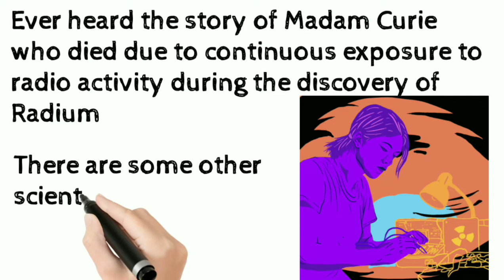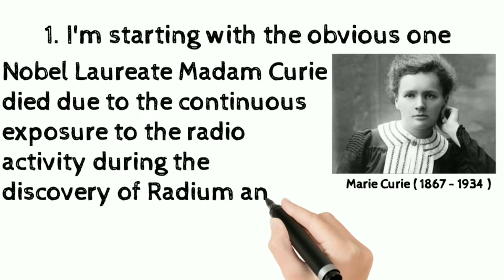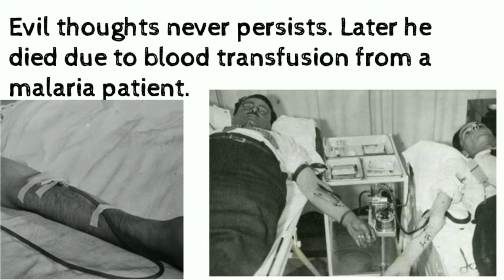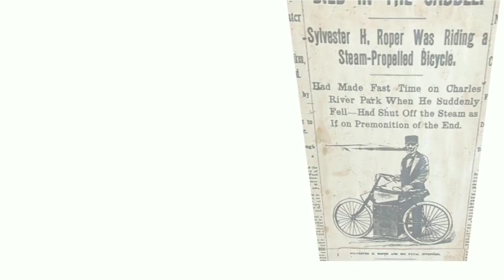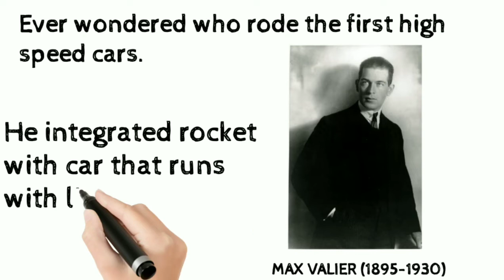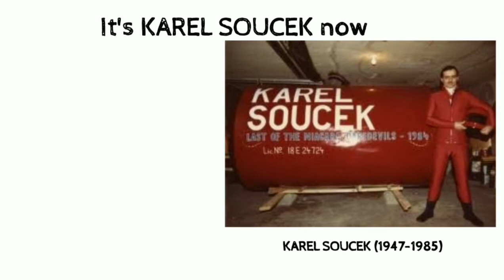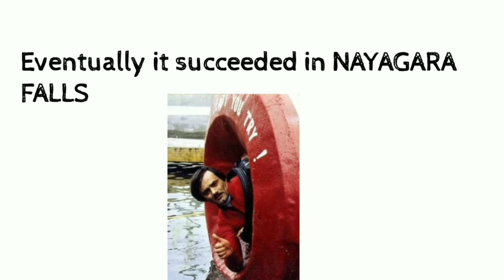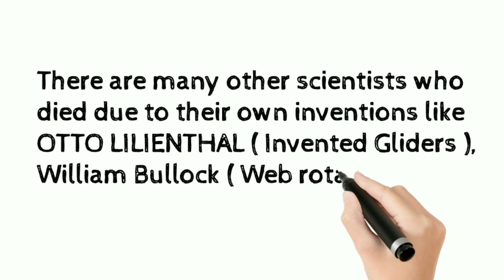Scientists who died due to thier own experiments| Madam Curie | Blood transfusion | Rocket Car